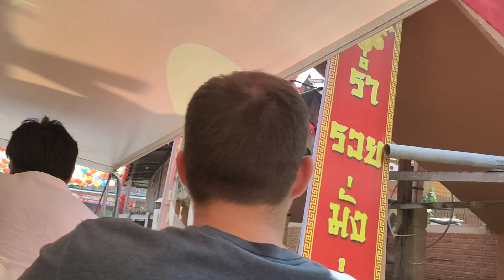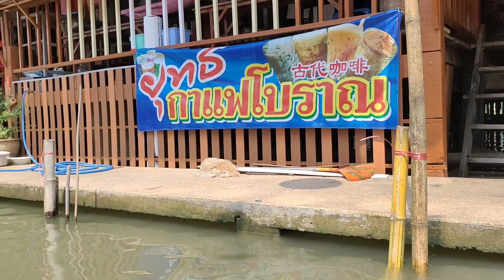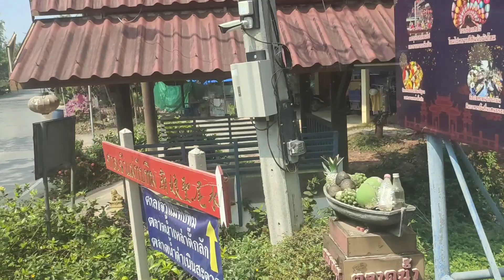EP.02/Bangkok Trip 2023/Floating Market Pattaya/My pa bulaklak pa Ang ice cream nila.😍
meah's blog
floating Market at Pattaya Thailand
we enjoy the culture and local food's